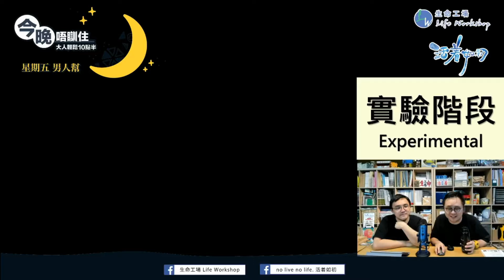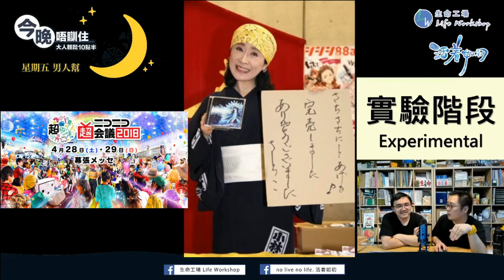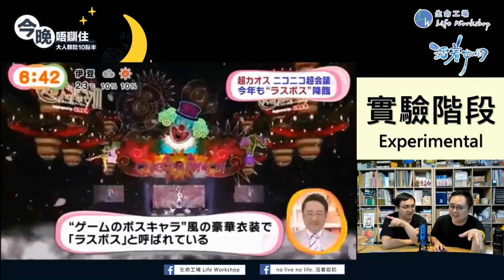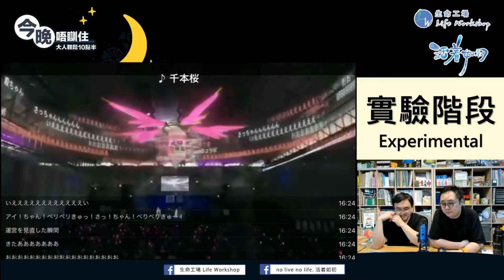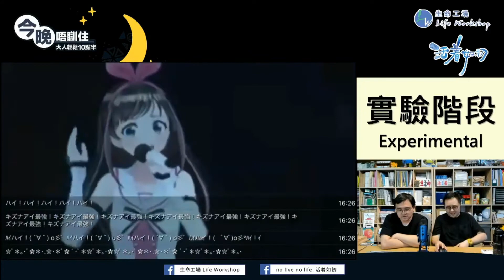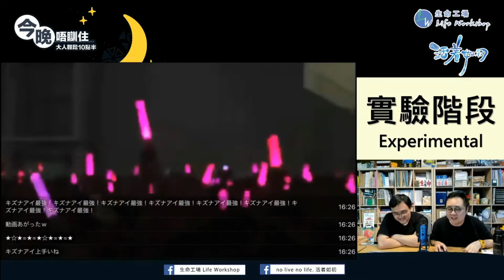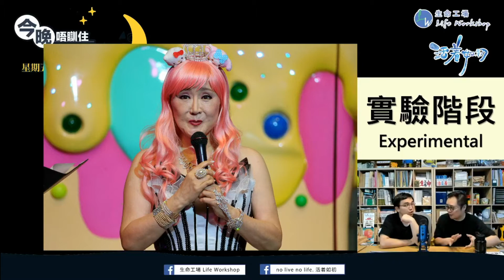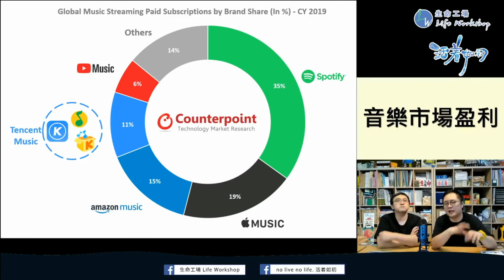第二季第5課(下)：『流行文化的運作真相！做偶像人氣緊要定賺錢重要？邊個搞歪了音樂市場？』 【星期五男人幫】-『午夜鹽和糖讀書會』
這一集，我們談談偶像是靠什麼？究竟人氣緊要定買氣緊要？偶像的成長過程其實出現什麼的兩難局面？原來用經濟學可以解讀偶像的Career path工作歷程。另外有關音樂市場，以前好多唱片公司講盜版音樂令市場萎縮，其實是否如此？原來經濟學者又有另一個觀察，其實可能有些事情一早存在，只是我們沒有覺察…

夜闌人靜，讓我們多學一點。
新一季【星期五男人幫】由書本出發，每一課我們會揀選一些書目一個題目，由文字解構不同對象：高中女生、出租中年大叔、偶像製作人、日本男公關、色情片導演……針對#最受自己歡迎毒L 感興趣流行文化話題，增添男人的生活品味。

本課閱讀書本清單：
1. 流行文化操作學：你的喜好與動機，如何被廠商精準操控？從全憑感覺到產生獲利模式，解析文化產業運作的真相 (2018)
作者：金倫志  出版社：大是文化

伸延閱讀：

博客來連結：流行文化操作學：你的喜好與動機，如何被廠商精準操控？從全憑感覺到產生獲利模式，解析文化產業運作的真相

想抓住婉君的心，先學學小林幸子吧!